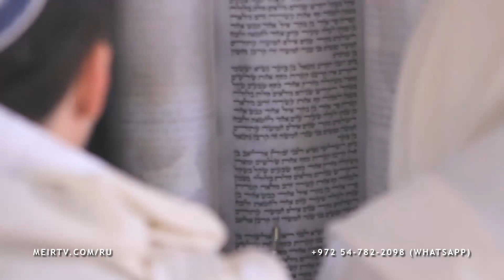Рав Яаков Меир Регев: Заповеди - они наша жизнь (урок 22)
Рав Яаков Меир Регев: Заповеди - они наша жизнь (урок 22-й из серии "Культурный переворот в государстве Израиль).

Telegram (или в поиске Махон Меир) - аудио уроки и живой чат